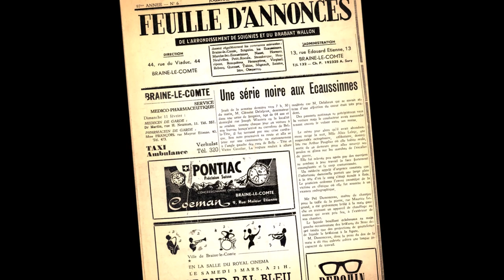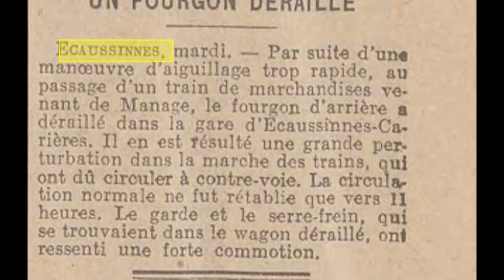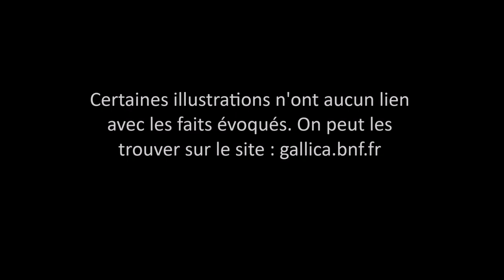Faits divers d'hier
En feuilletant les journaux et archives, on lit notamment quelques faits divers en relation avec le chemin de fer à Ecaussinnes. On relate ainsi la mystérieuse chute d'une femme d'un train, poussée par un quidam...